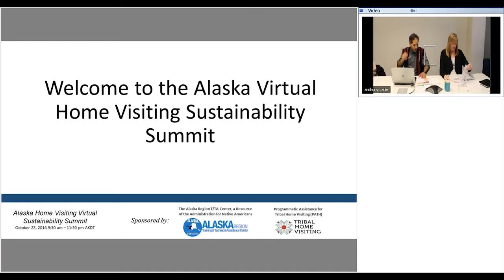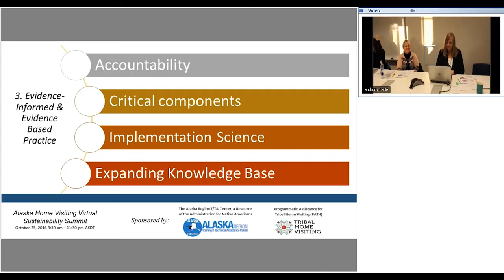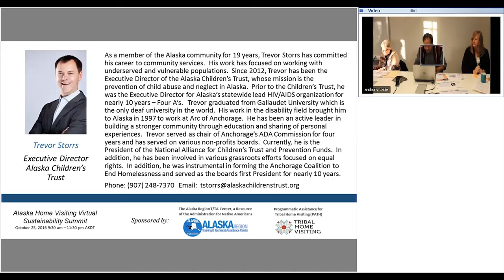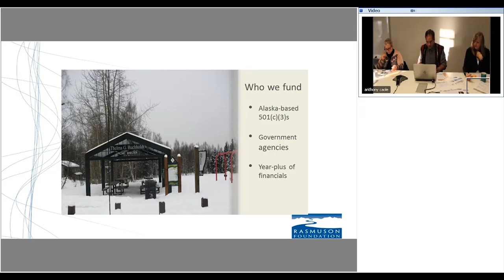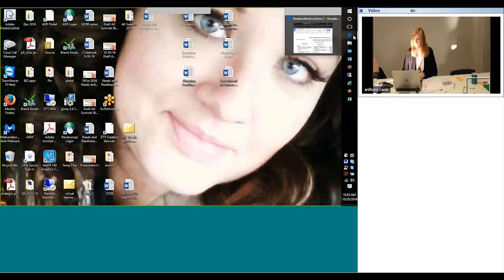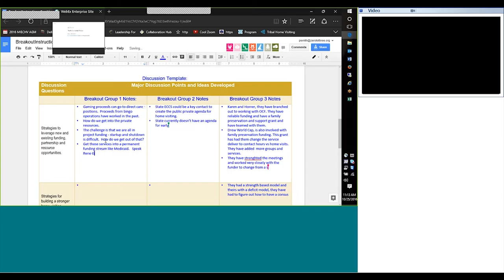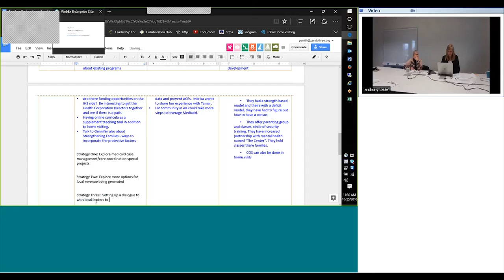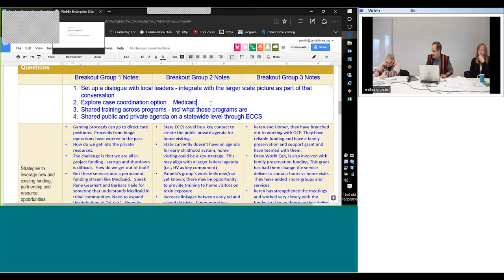Alaska Home Visiting Virtual Sustainability Summit